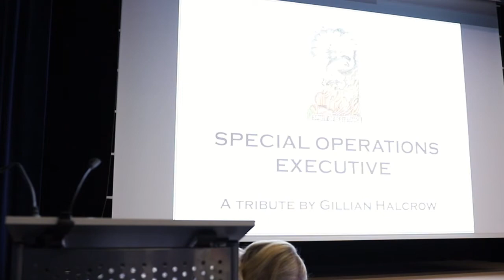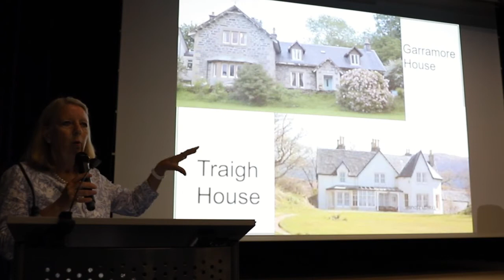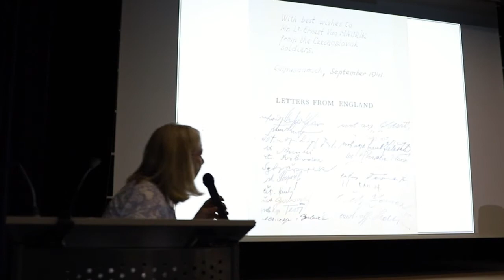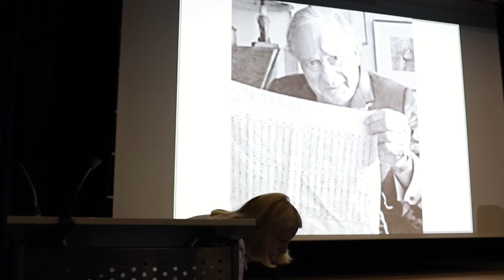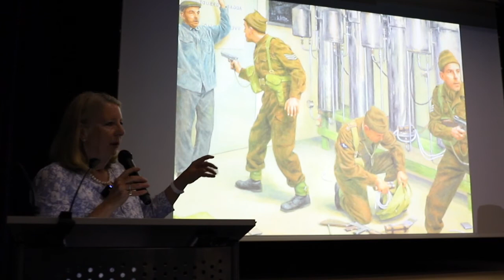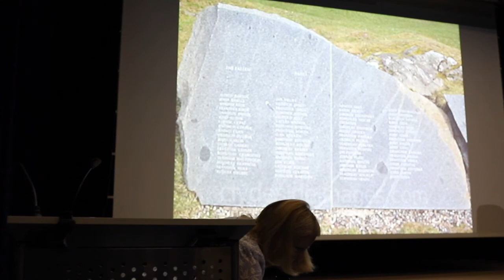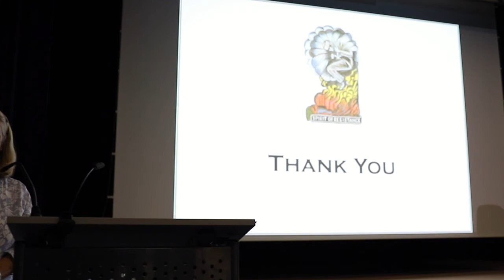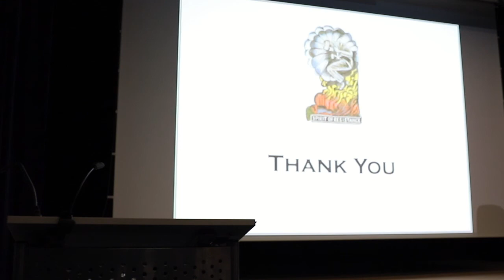Lecture by Gillian Halcrow - Special Operation Operative: Churchill's Secret Army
On Friday, June 17, we commemorated the 80th anniversary of the final fight of seven UK’s SOE trained Czechoslovak paratroopers in Orthodox Church of St Cyril and Methodius in Prague, which took place on 18th July 1942. After several days of hiding, after their successful assassination of reichsprotektor Obergruppenführer Reinhard Heydrich, they were found out and died in an uneven fight against several hundreds of Nazi soldiers.

On this occasion, the Embassy of the Czech Republic in London prepared a screening of legendary Czechoslovak movie “the Assassination” from 1964 directed by Jiří Sequens. The film was introduced by a thematic lecture by public speaker Gillian Halcrow called “Special Operations Executive: Churchill’s Secret Army", which you can watch in full in this video.

For this year, the Embassy of the Czech Republic in London has prepared a series of information and commemorative events for this year entitled "80 Years of Operation Anthropoid", this event was part of this series.

V pátek 17. června jsme si připomněli 80. výročí konečného boje sedmi československých výsadkářů vycvičených britským SOE v pravoslavném kostele sv. Cyrila a Metoděje v Praze, který se odehrál 18. července 1942. Po několika dnech skrývání po jejich úspěšném atentátu na říšského protektora Obergruppenführera Reinharda Heydricha, byli odhaleni a zahynuli v nerovném boji proti několika stovkám nacistických vojáků.

Velvyslanectví České republiky v Londýně při této příležitosti připravilo promítání legendárního československého filmu Atentát z roku 1964 v režii Jiřího Sequense. Film byl uveden tematickou přednáškou paní Gillian Halcrow „Special Operations Executive: Churchill’s Secret Army", kterou můžete celou zhlédnout v tomto videu.

Velvyslanectví ČR v Londýně připravilo pro letošní rok sérii informačních a vzpomínkových akcí s názvem „80 let operace Anthropoid“, tato akce byla součástí tohoto cyklu.